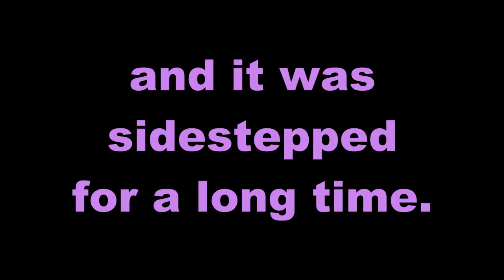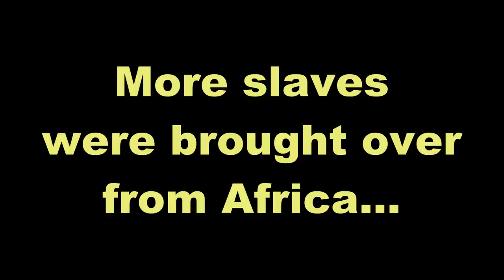A Super Quick History of Grenada